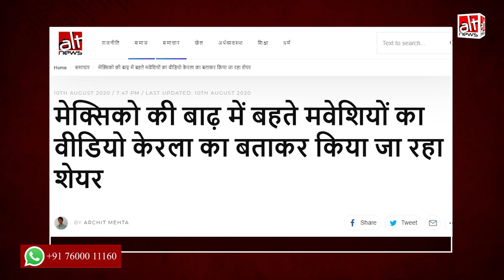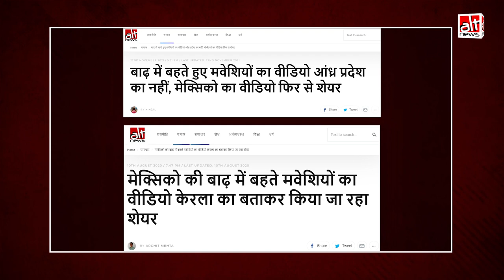Andhra Pradesh में आयी बाढ़ का बताकर Mexico का पुराना वीडियो फिर से शेयर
A video of animals swept away in floodwater has been linked to the recent heavy rainfall in Andhra Pradesh. Dainik Bhaskar also carried the video. The video is from Mexico and was shared last year as Kerala flood.